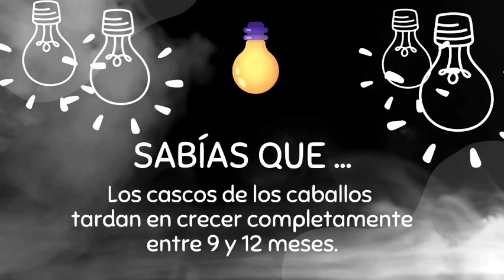caballos curiosidades cascos